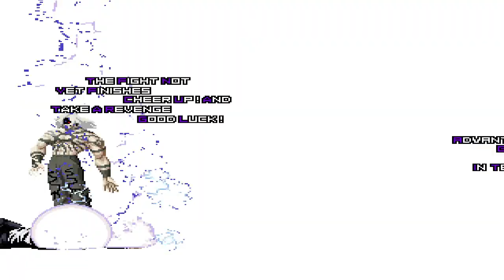Element Kyo vs Element Iori [Mugen KOF]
Hello! Friend Watch Amazing Mugen Epic Fight Element Kyo vs Element Iori, I hope you enjoy it!